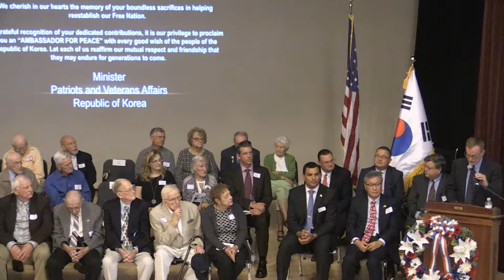Korean Ambassador for Peace Medal Ceremony